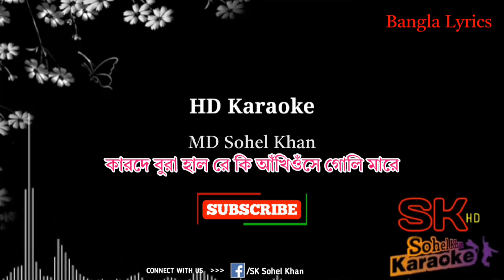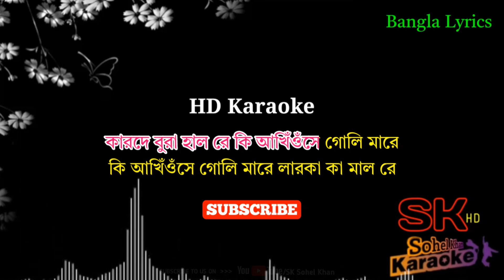Akhionse Goli Maare Karaoke | Bangla Lyrics | আখিঁওঁসে গোলি মারে কারাওকে | Sohel Karaoke | 2024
About Ankhiyon Se Goli Maare
From "Dulhe Raja"  Song -
Sing along the lyrics of Ankhiyon Se Goli Maare (From "Dulhe Raja") Song from Voice Of Indian Women - Happy Women’S Day album. Ankhiyon Se Goli Maare (From "Dulhe Raja") Song from the Voice Of Indian Women - Happy Women’S Day album is voiced by famous singer Sonu Nigam, Jaspinder Narula. The lyrics of Ankhiyon Se Goli Maare (From "Dulhe Raja") Song from Voice Of Indian Women - Happy Women’S Day album are written by Sameer.
Song : Akhionse Goli Mare
Writer By : Sameer.
Singer : Sonu Nigam & Jaspinder Narula
Actors & Actress :
Govinda & Raveena Tandon.
Movie : Dulhe Raja.

Contact now to order karaoke
Of any song - What's App = 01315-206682

Dear Brothers, Sisters, Friends, SK Sohel Khan is a trusted and known music recording studio. Here you will find all popular Bengali and Hindi songs karaoke completely free. And if you want, you can order and pick up your desired karaoke at any time.
Voice Add Media, Lalmonirhat Sadar Lalmonirhat.

আমাদের কয়েকটি ভিডিও

Regarding Copyright -
Akhionse Goli Maare Karaoke Music is shared only among real fans.
This video is not monetized and we do not make any kind of income from it.
So please don't copyright my request to the real owner of the karaoke.

যে কোন গানের কারাওকে নিতে যোগাযোগ করুন আমাদের সাথে -
(অনুমতি ছাড়া কল করা যাবে না)
➡️ Hindi + Bangla Song Karaoke.
Voice Add Media
Karaoke Point - Lalmonirhat Sadar.